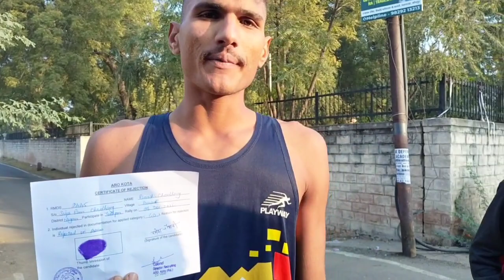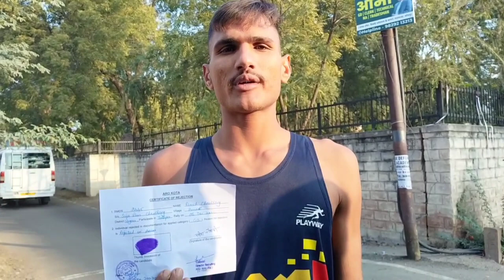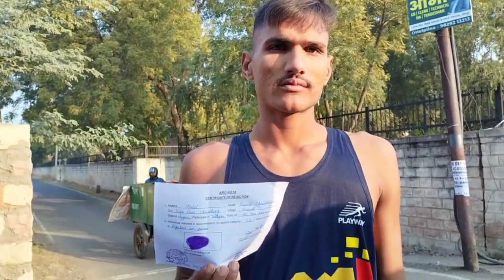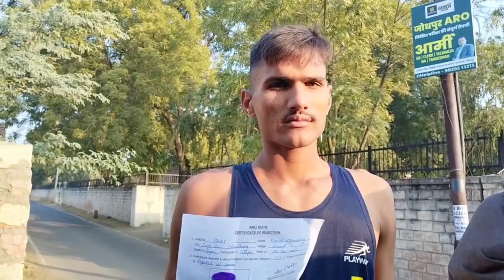अग्निवीर आर्मी रैली भर्ती जोधपुर सबकुछ पास होने के बाद ही कर्नल साहब ने किया। बाहर हो रहा है अन्याय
अग्निवीर आर्मी रैली भर्ती जोधपुर सबकुछ पास होने के बाद ही कर्नल साहब ने किया। बाहर हो रहा है बच्चों के साथ अन्याय।

Instagram accounts
fouji_group_nohar